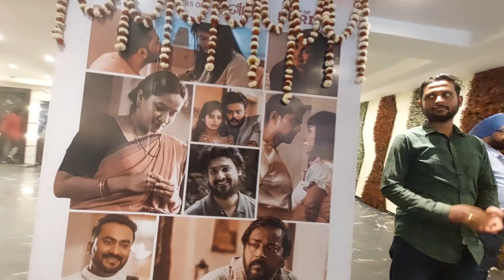Trikanya Premiere Vlog and Public Review | Ollywood News and Updates | New Odia Film Trikanya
Trikanya Review
Trikanya Odia Film
Trikanya film
odia movie,
Raavan Odia movie, Raavan Odia teaser,Raavan Odia film teaser,Raavan teaser review, Anubhav Mohanty Raavan teaser reaction, Anubhav Mohanty new movie, Anubhav Mohanty new film Raavan,

Kuhudi Movie
Kuhudi odia movie
Anubhav Mohnaty
Malyagiri Glimse
Malyagiri Glimse Review
Malyagiri
Malyagiri new odia movie
Malyagiri odia movie
Malyagiri odia film
Babushaan Mohanty
Amlan das
Suryamayee
New odia movie
Falguna Chaitra
Bigul
Falguna Chaitra new odia movie
Bigul new odia film
Bigul new odia movie
Bigul odia movie
Falguni Chaitra odia movie
New odia movie
Love in London odia movie
Love in London trailer
Love in london teaser
Raavan Odia Movie
Raavan odia film
Raavan
Ravan odia movie
Raavan Anubhav Mohanty
Raavan Movie Trailer
Raavan odia movie trailer
Raavan Movie Update
Raavan odia film update
Raavan Movie Anubhav
Raavan Release Date
Love in London Movie Trailer
Love in London Release Date
Love in London odia film
Love in london Anubhav Mohanty
Anubhav mohanty new movie
Love in London Movie Update
Love in London Movie
Love in London Film
Anubhav Mohanty
Daman Hindi Release
ଦମନ
Babushaan Mohanty
Babushaan Movie
Babushaan Mohanty Film
Babushaan Daman Movie
Babushaan Daman
Babusan
Daman
Daman Full Movie
Daman Full Movie Review
Daman Movie reaction
Odia Film
Odia movie
Odia movie update
Odia movie review
Babushan
Babushan Daman
Odia movie news
Odia film news
Ollywood Movies
daman box office collection
daman movie collection
daman
new odia film
daman movie songs
daman full movie
new odia movie 2022
odisha news live
new odia film daman
ollywood
daman movie scene
daman hall reaction
new odia movie daman
daman odia full movie
daman odia full film
daman film review
daman odia film songs
Shrivali
ବିଗୁଲ୍
Malyagiri
Malyagiri odia movie
Malyagiri Glimse
Malyagiri Teaser
Malyagiri trailer
Malyagiri review
Malyagiri audience reaction
Malyagiri boxoffice collection
Kihudi
Kuhudi new odia movie
Kuhudi film

anubhav,
anubhav mohanty,
anubhav and barsha news,
anubhav barsha,
babushaan,
babushan news,
babushan mohanty,
babushan songs,
babushan,